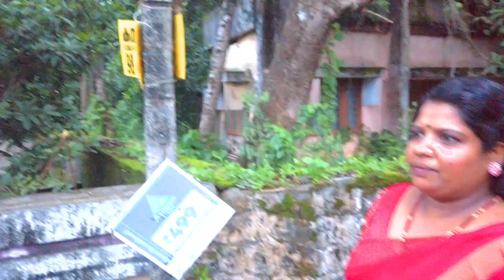Mental ഹോസ്പിറ്റൽ ഷോർട് വീഡിയോ